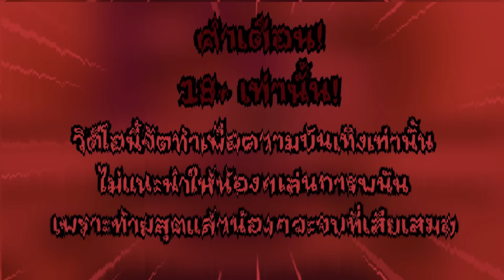เสือ pg เสือสล็อตpg fortune tiger pg บังกรีน สล็อตpg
😁ไม่แนะนำให้น้องๆเล่นตามนะจ่ะ อายุต่ำกว่า 18 ควรได้รับคำแนะนำ😁